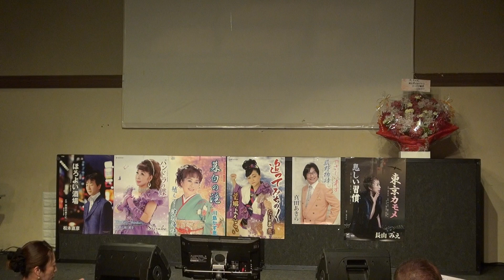織田則子 / 硝子の季節(ガラスのとき) ケイ潤子 カバー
2024/5/19 四日市　おとかふぇど～ん
新笑宴うた友歌謡祭にて